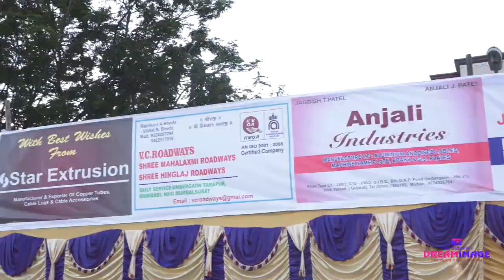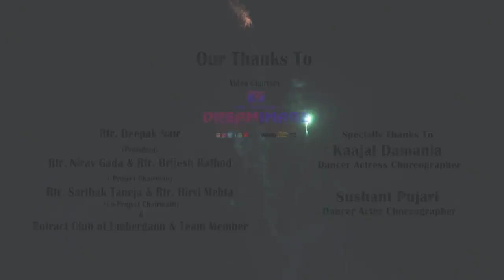Rotract Club of Umbergaon Heart Beats 2018 Teaser